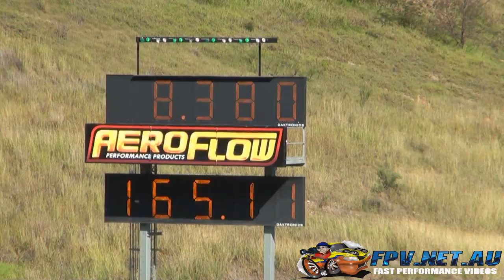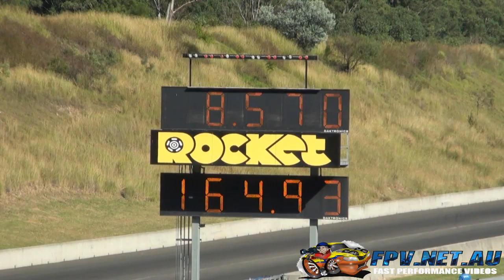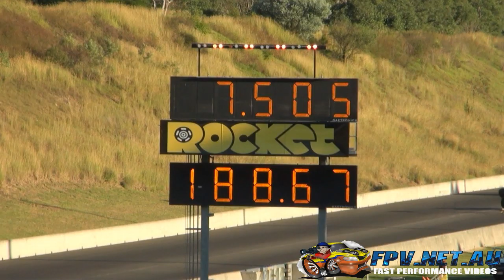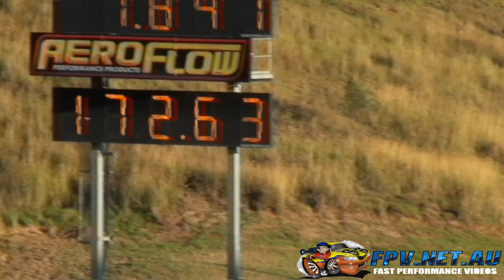TOP SPORTSMAN NSW CHAMPIONSHIP SERIES ROUND 2 SYDNEY DRAGWAY 13.4.2013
TOP SPORTSMAN NSW CHAMPIONSHIP SERIES ROUND 2 SYDNEY DRAGWAY 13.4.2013. MORE VIDEOS TO COME